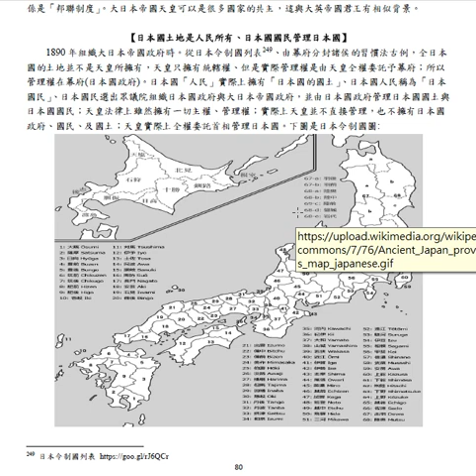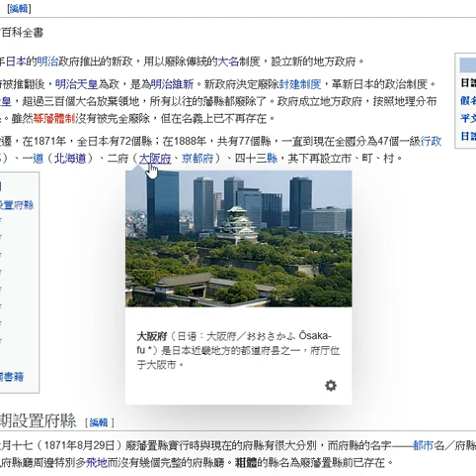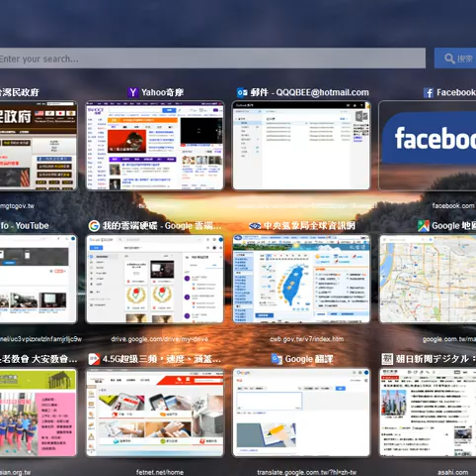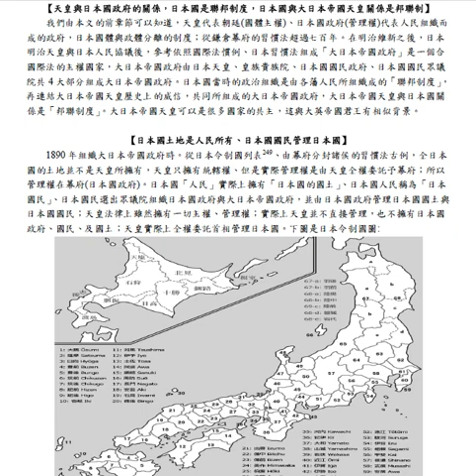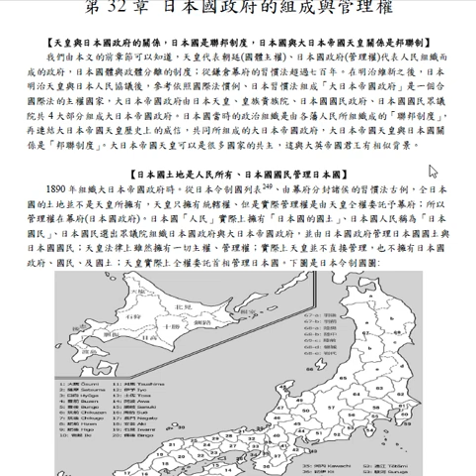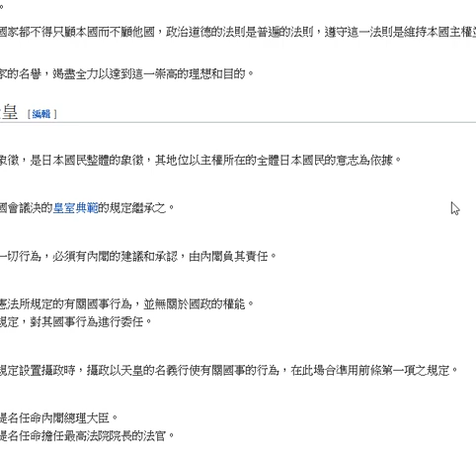天皇第32章 日本國政府的組成與管理權